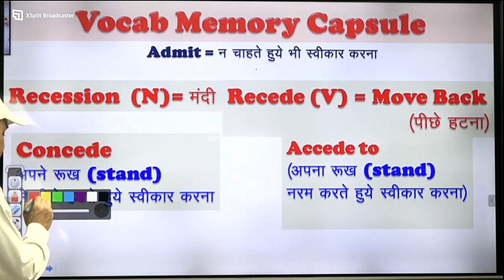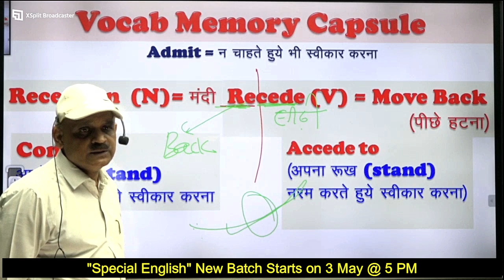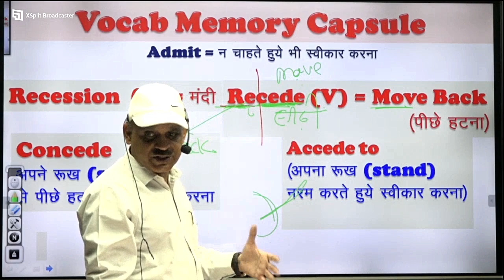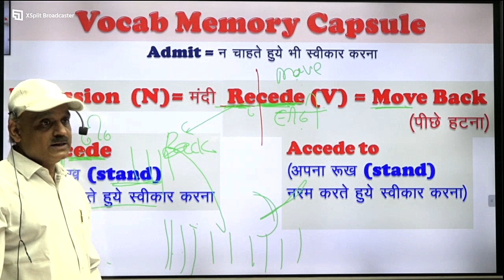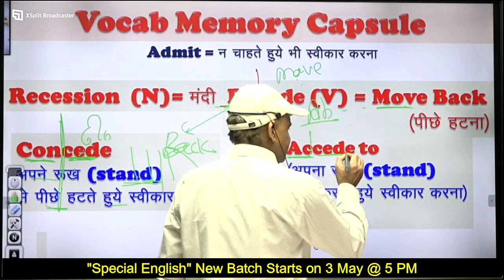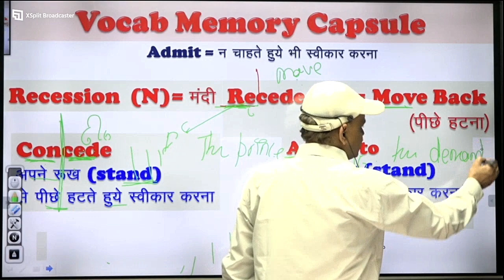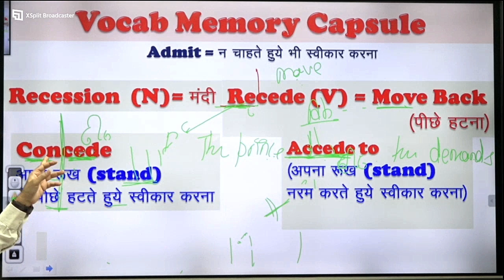Vocab को कैसे पढ़े और याद रखें ? || By Ajit Rai Sir || SSC CGL Pre + Mains, CHSL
VIPM is a pioneer in the field of competitive examination with thousands of students preparing themselves for their desired goals. since 2001,
(SSC, Bank, CDS, NDA, RAS, RJS, IAS, LDC etc.).

Check out the All Ajit Sir mentioned videos : -

Moreover, along with the English language we have started full courses including other subjects (mathematics, reasoning, GK, GS, Computer etc.)

 Keeping pace with this technology-driven-world, we have started online courses too 📲

We are proud to have produced innumerable "Victorious Vipians" cracking various competitive exams

Thousands of students reposing unwavering faith in us for the last two decades have been the proud jewels of VIPM.

After Downloading The Application In IOS Please Use VIPM ORG CODE - QFWXO